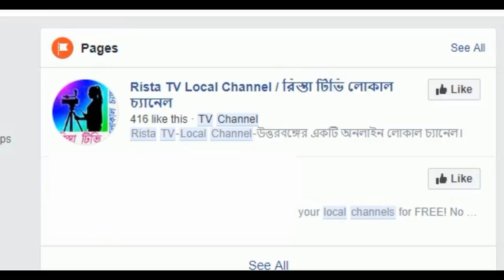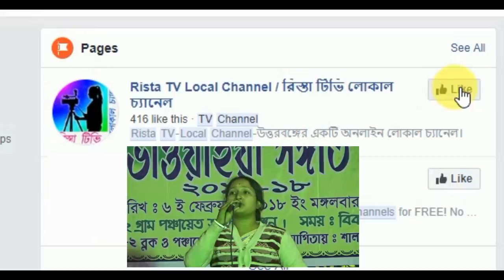Himesh Reshmiya Live Performance | কোচবিহার ভেটাগুড়িতে হিমেশ